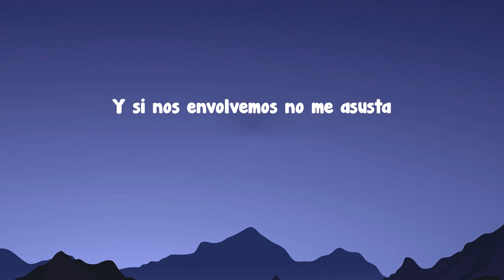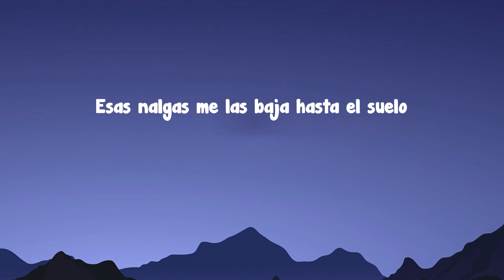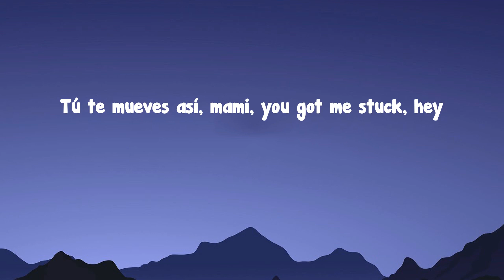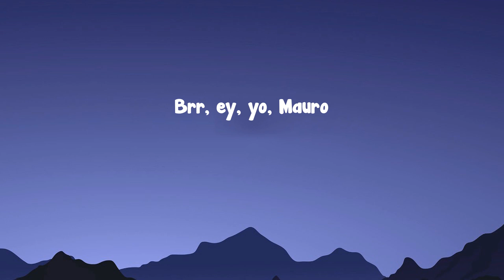Feid - Classy 101 (Letra/Lyrics)